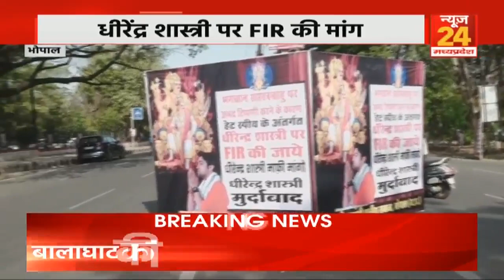Madhya Pradesh News: Pandit Dhirendra Krishna Shastri की बढ़ी मुश्किलें | Bhopal